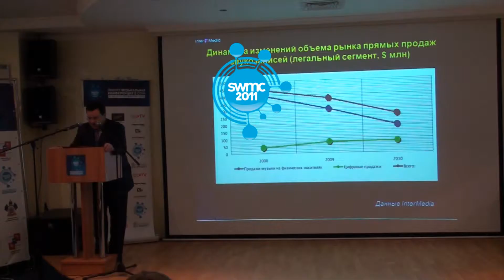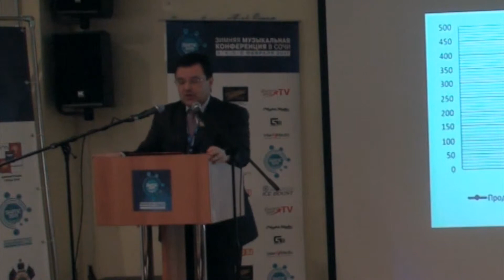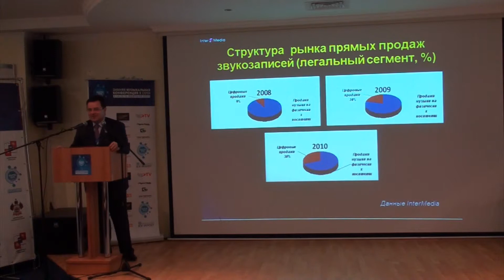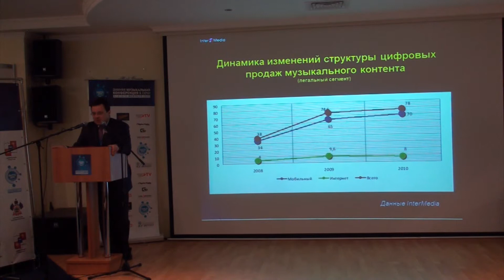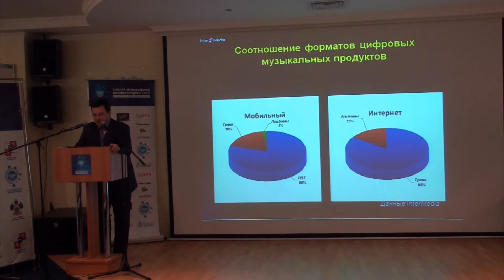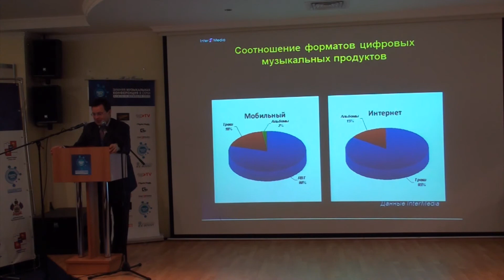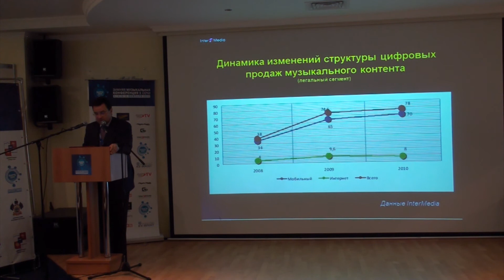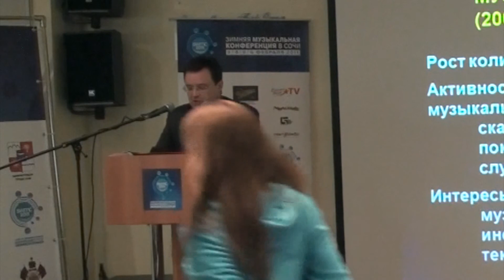SWMC 2011 E Safronov Евгений Сафронов p2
доклад Евгения Сафронова (ген. директор Inter Media Интермедиа)
"Свет в конце тоннеля" на SWMC 2011 часть2 part2
очень интересные данные статистики